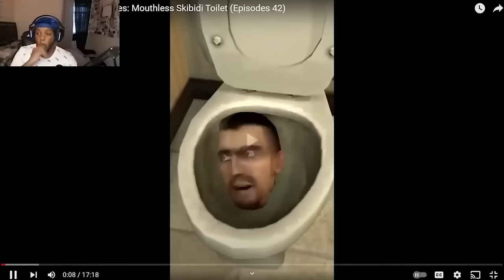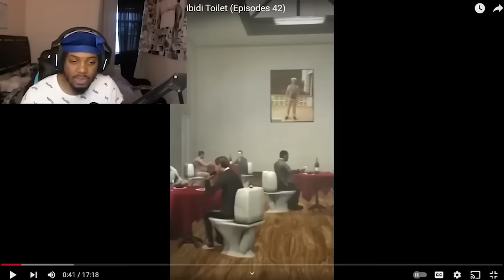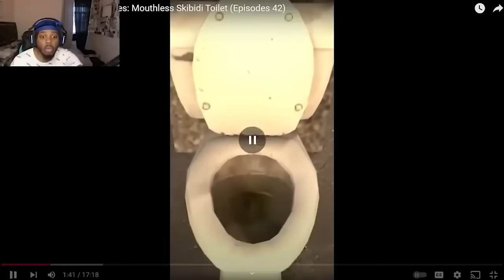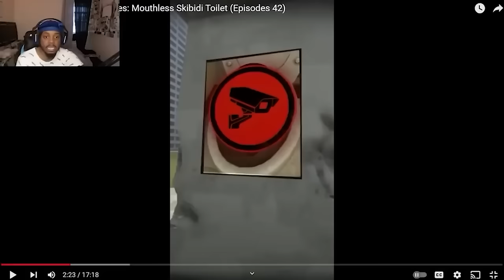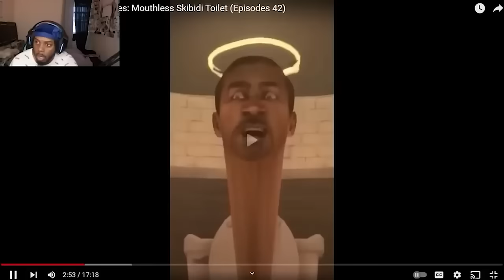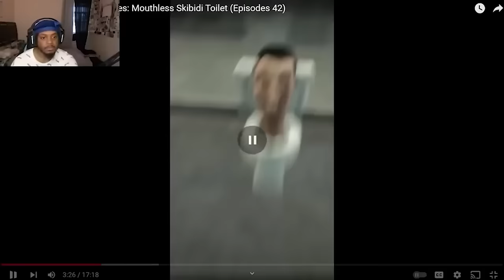1 YEAR OF SKIBIDI TOILET | Skibidi Toilet 1-70 REACTION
SocialClub: @IsiahCozy

$IsiahCozy